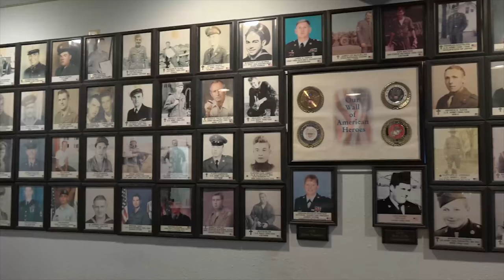Filling the Sondheim Theater for first screening of "Heroes of Fairfield' in Iowa